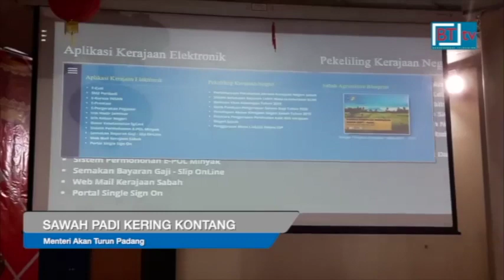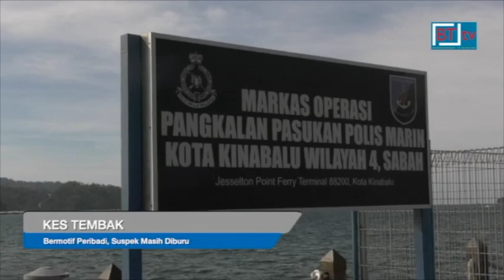Berita BT tv. Berita Borneo. Lensa Borneo 7 Februari 2020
* Sebanyak 1,700 batang kayu balak bernilai lebih RM1 juta yang ditebang secara haram dikesan di Long Mio, Sipitang, kelmarin. Setakat ini, tiada suspek yang ditahan. Ketua Konservator Hutan Datuk Mashor Mohd Jaini mengesahkan perkara itu menerusi kenyataan media, hari ini. Jabatan Perhutanan Sabah masih menjalankan siasatan lanjut.
* Kementerian Pertanian dan Industri Makanan Sabah, MAFI,  sedia maklum berhubung masalah sawah padi di Kota Belud atau jelapang padi Sabah yang dilaporkan kering-kontang. Menterinya Datuk Junz Wong berkata, kementeriannya sedar ada tapak sawah yang tidak boleh ditanam padi kerana infrastrukturnya yang masih belum siap.

* Lembaga Pemasaran Pertanian Persekutuan (FAMA) telah mewujudkan pelan tindakan untuk seiring dengan usaha Kementerian Pertanian dan Industri Makanan (MAFI) membangunkan produk tempatan selaras dengan Pelan Pembangunan Pertanian 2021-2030 yang telah dirangka.
Ketua Pengarah FAMA, Datuk Zainal Abidin Yang Razalli berkata, pelan tindakan itu akan memastikan FAMA bersama pihak kementerian turun ke kawasan pedalaman untuk melihat produk-produk pertanian yang boleh dibangunkan dan dipasarkan.
* Pertubuhan Pasok Momogun Kadazandusun Murut Bersatu (UPKO) mahu kerajaan segera menaik taraf kemudahan pam air di Pusat Pengambilan Air di Ulu Sungai Maliau bagi menyelesaikan isu gangguan bekalan air di daerah Telupid. Ketua Bahagian UPKO Beluran, Felix Joseph Saang, berkata punca utama yang menyebabkan gangguan bekalan air di kawasan itu adalah pam air yang sering rosak.
* Panglima Medan Timur Tentera Darat, Leftenan Jeneral Datuk Wira Zamrose Mohd Zain berkata aset ketenteraan di Sabah akan dibangunkan mengikut keperluan serta untuk memperkukuhkan lagi aspek keselamatan di negeri ini.
* Polis sedang memburu seorang lelaki berusia 30-an yang hanya dikenali Kacang atau Munding dipercayai suspek utama kes tembakan di Kampung Lok Urai, Pulau Gaya, Kota Kinabalu, malam Rabu lalu. Ketua Polis Kota Kinabalu, Asisten Komisioner Habibi Majinji berkata punca sebenar kejadian masih dalam siasatan namun ia dipercayai bermotifkan peribadi.
Insiden itu kini sudah di bawah pengetahuan polis, namun belum ada laporan dibuat mengenainya. Ketua Polis Kota Kinabalu, Asisten Komisioner Habibi Majinji berkata berkata polis mengambil berat insiden itu dan beliau menggesa pihak sekolah agar berhubung dengan polis untuk membolehkan tindakan selanjutnya diambil.
* Pelancaran garis panduan kebajikan haiwan dan pemilik binatang peliharaan Sabah membantu mengurangkan penganiayaan terhadap haiwan di negeri ini. Hakim Besar Sabah dan Sarawak, Tan Sri David Wong Dak Wah berkata, memandangkan undang-undang terhadap haiwan masih baharu, garis panduan itu dapat membantu orang ramai memahami dengan lebih baik tentang Enakmen Kebajikan Haiwan 2015.
7th February 2020